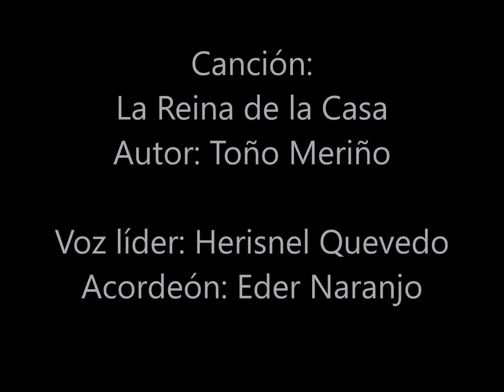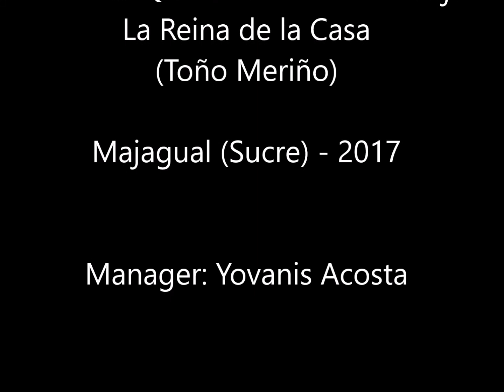La Reina de la Casa - Herisnel Quevedo & Eder Naranjo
Canción: La Reina de la Casa
Autor: Toño Meriño
Voz líder: Herisnel Quevedo
Acordeón: Eder Naranjo